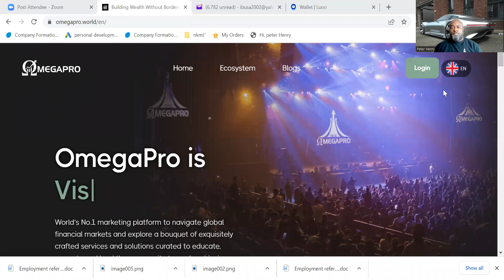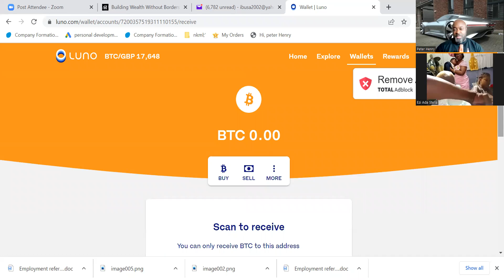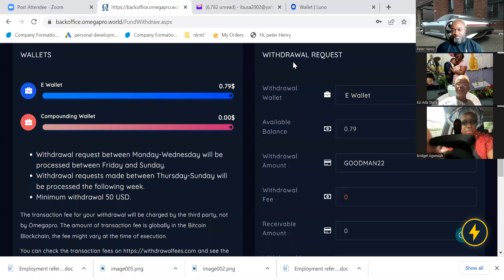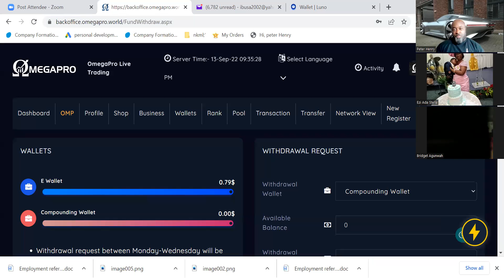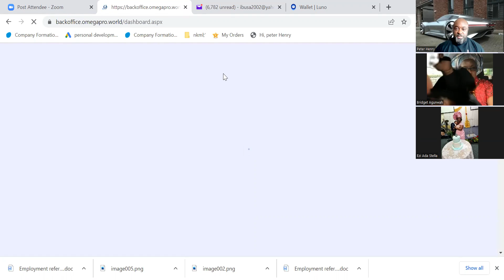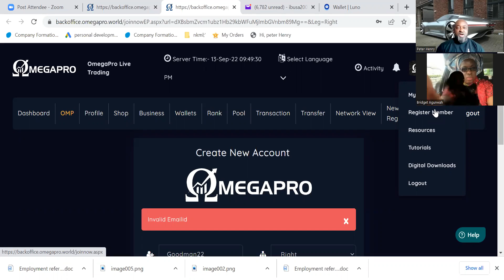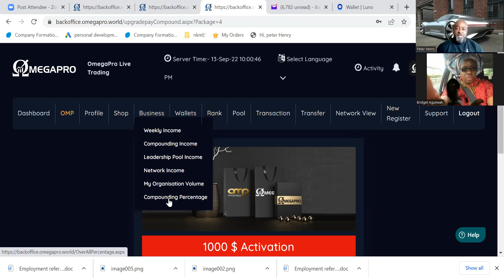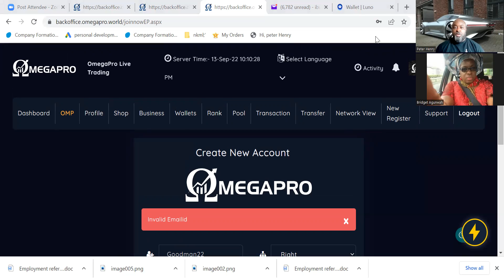ZOOM TRAINING ON HOW TO LINK YOUR ACCOUNT TO OTHER PLATFORM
Training on how to link your Account from Luno to Omegapro